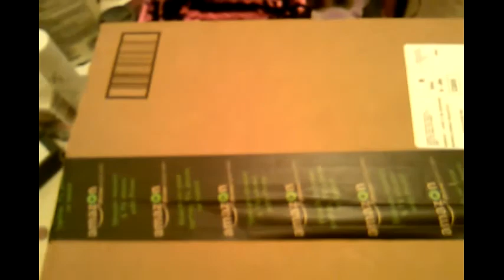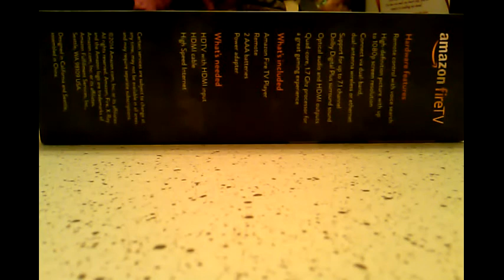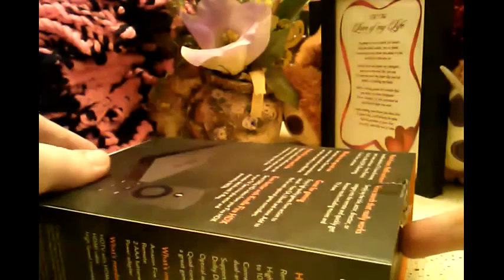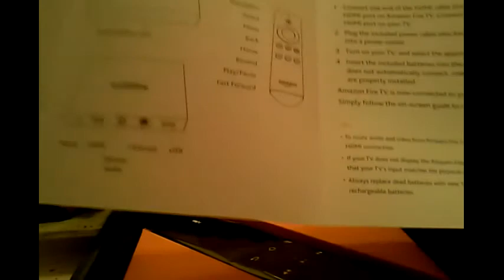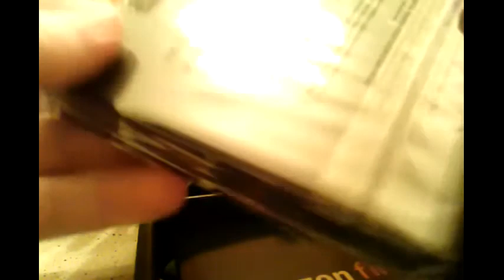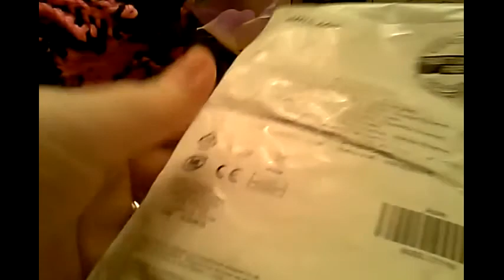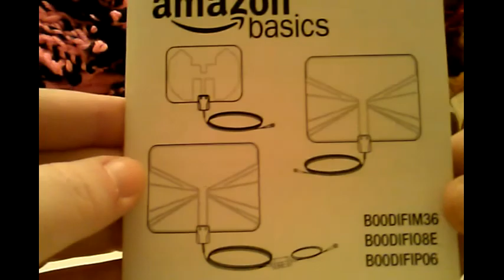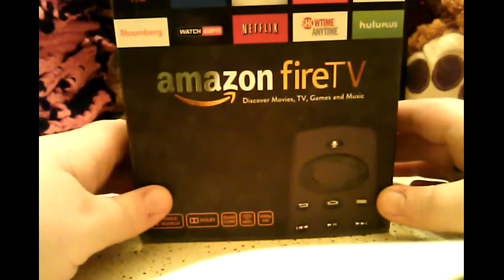ASMR Amazon Fire TV, HDMI Cable, Antenna